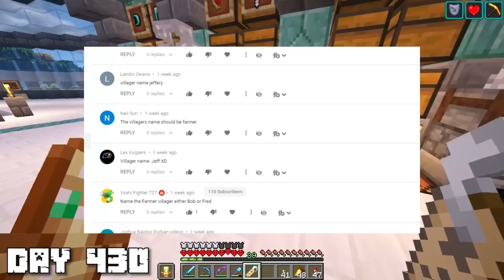I Survived 500 Days In Minecraft Hardcore PART 2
Today I take on the challenge of surviving in Hardcore Minecraft originally started by Luke TheNotable.

there used to be a real description here but I just realized that it sucks lmao just enjoy the video.

Credits:
@helloitsmrchase - Wild Cherry via @hellothematic
Chat rules:
-No hate